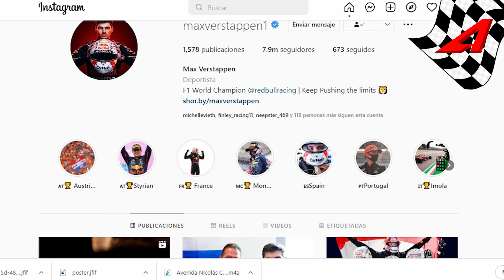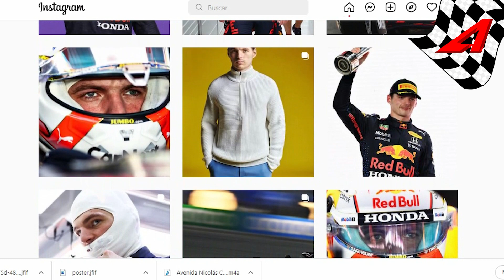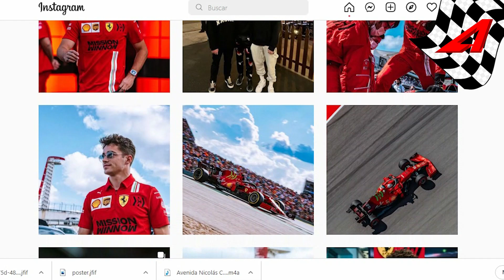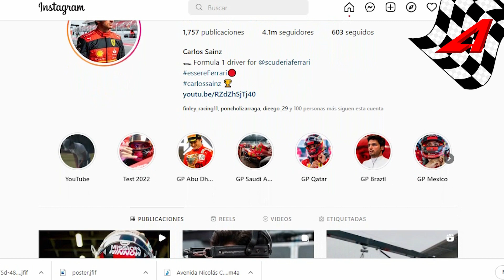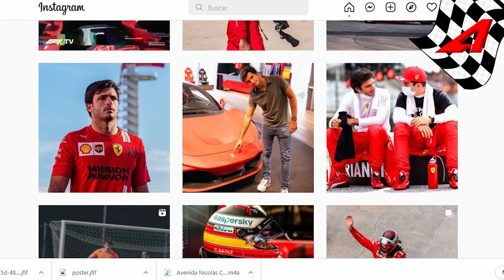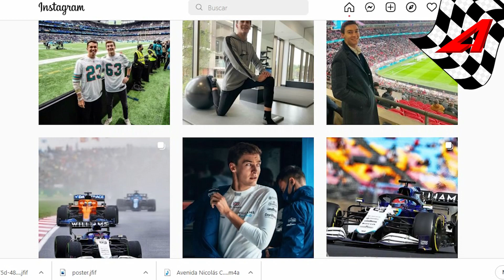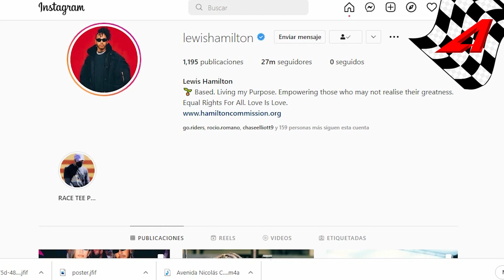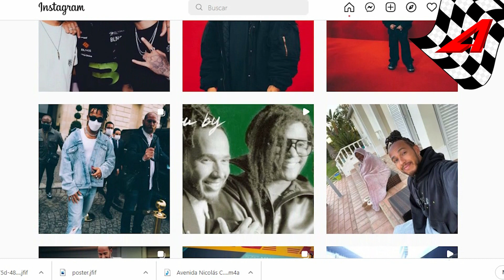Formula 1 2022 - parrilla de pilotos f1 2022 parte 4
Diana Román y Uriel Calderón nos hablan de la cuarta parte de la parrilla de pilotos f1 2022